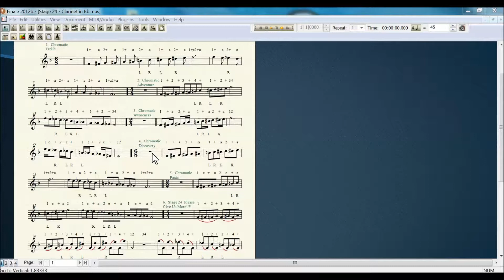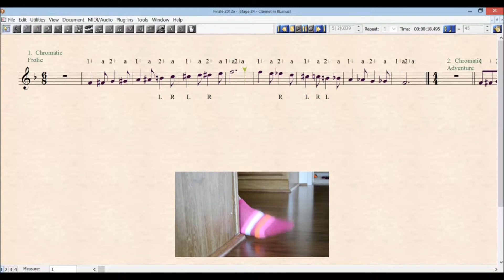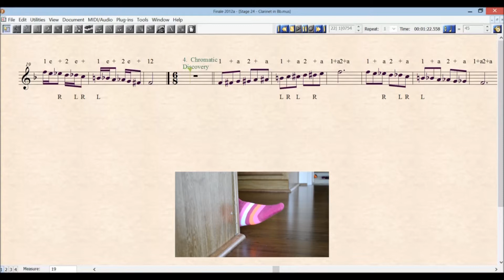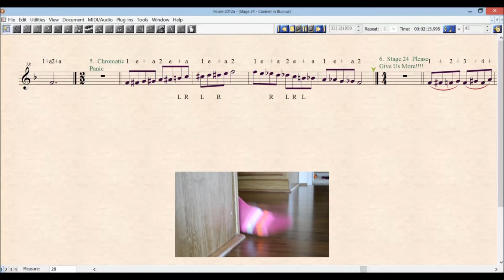STAGE 24 CLARINET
Here are three notes for you to consider:  middle 'A#' which is the enharmonic of 'Bb', upper 'D#' which is the enharmonic of 'Eb', and upper 'Db' which is the enharmonic of 'C#'.   This stage is all about the chromatic scale with sharps going up and flats going down to give you lots of enharmonic experience.
 We wrap things up with a nice chromatic slur exercise.
Keep checking those pinkies!!